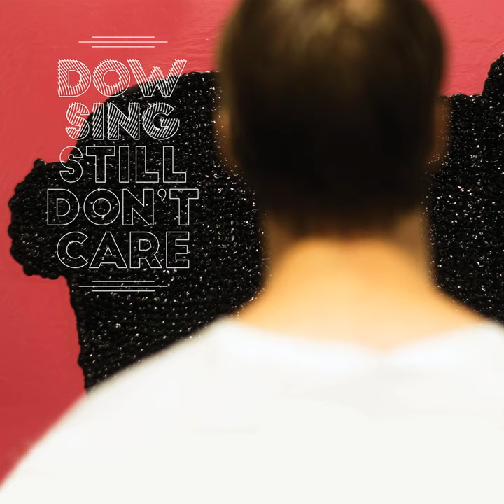Ferret (Bedroom Demo)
Ferret (Bedroom Demo) · Dowsing

Still Don't Care